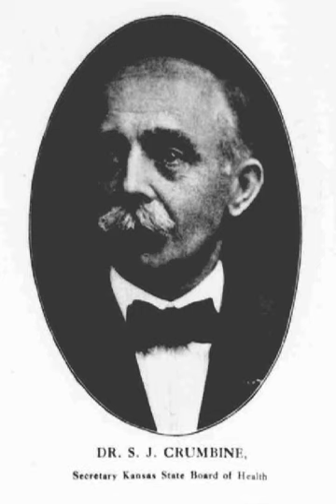Samuel Jay Crumbine | Wikipedia audio article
00:01:56 1 Life in Dodge City
00:03:18 2 Life after Dodge City
00:04:13 3 Family
00:10:03 4 Legacy
00:10:24 5 Publications

- Socrates

SUMMARY
Samuel Jay Crumbine (September 17, 1862 – July 12, 1954) was a pioneer in public health who campaigned against the common drinking cup, the common towel, and spitting in public in order to prevent the spread of tuberculosis and other germs.Crumbine was born at Emlenton, Pennsylvania on Sept. 17, 1862, the son of Samuel D. Crumbine and Sarah (Mull) Crumbine, both natives of Pennsylvania. His mother was of German and English descent; his father, who was of German descent and a mechanic, served in the Union Army during the American Civil War as a member of the One Hundred and Third Pennsylvania infantry, being first sergeant of Company H. He was captured by the Confederates and confined in Libby prison, where he died of sickness, his death occurring prior to the birth of his son, Samuel. The mother of Crumbine died in Pennsylvania, in 1902, aged sixty-two years.
At the age of twenty-one, Crumbine entered the Cincinnati College of Medicine and Surgery, where he worked his way through and graduated in 1888.  Upon receiving his diploma, he moved to Kansas and engaged in the practice of his profession at Dodge City.  While there, he was appointed to the State Board of Health by Gov. W. E. Stanley.  Then on Sept. 1, 1911, he assumed the duties of Dean of the School of Medicine of the University of Kansas.  Dr. Crumbine was married Sept. 17, 1890, his twenty-eighth birthday, to Miss Catharine Zuercher, of Cincinnati, Ohio. They had two children: Warren, born Jan. 29, 1892, and Violet, born March 5, 1896.